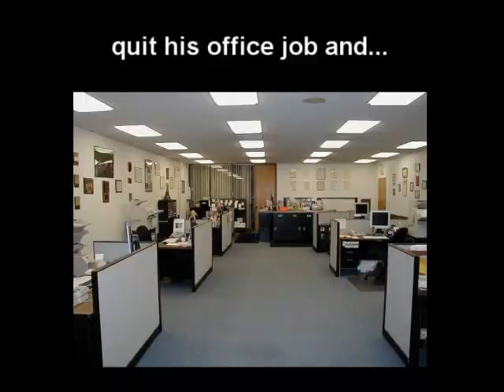March 29, 2012 - William Henzell World Championships Special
Episode 21. Australia plays Argentina in a must-win encounter at the 2012 World Team Championships.